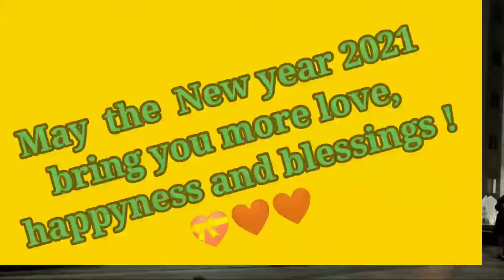Happy New Year 2021👍❤️ myhome vihanga #2021